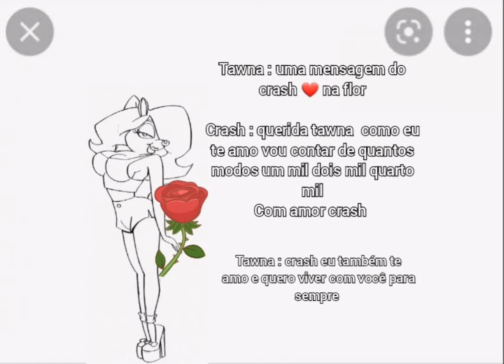as publicações mais doidas que eu já fiz no Twitter que você não sabia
deixem o seu like para mim ajudar